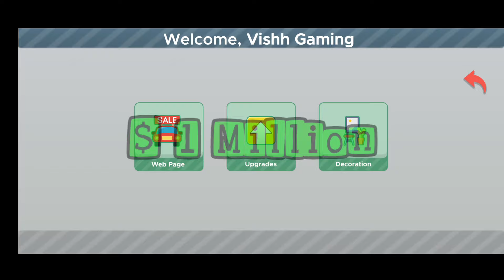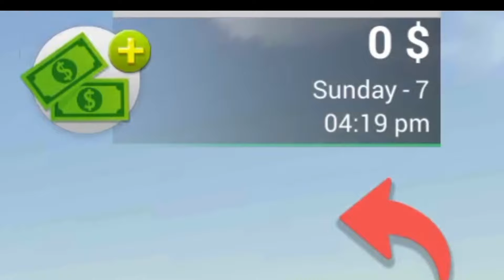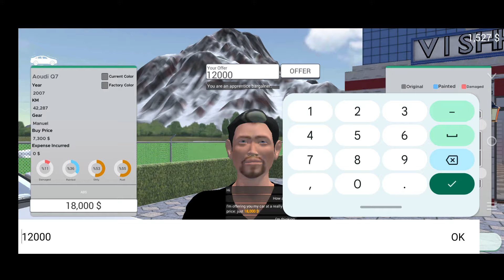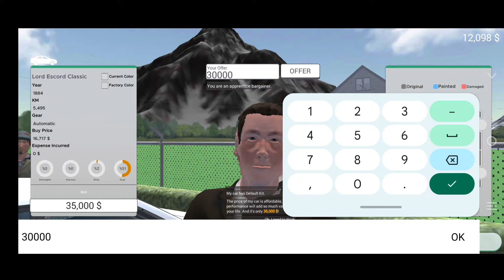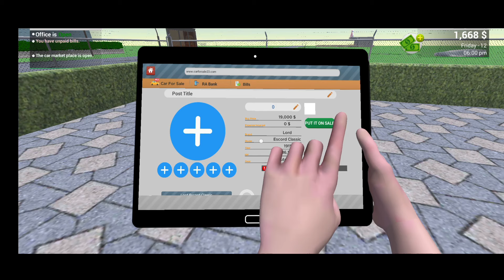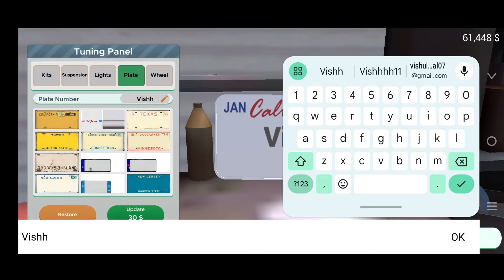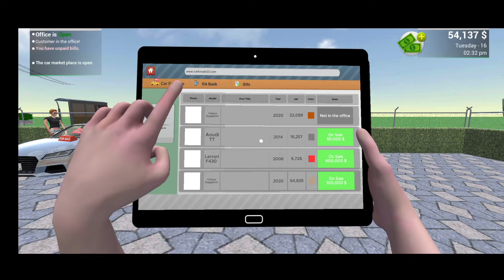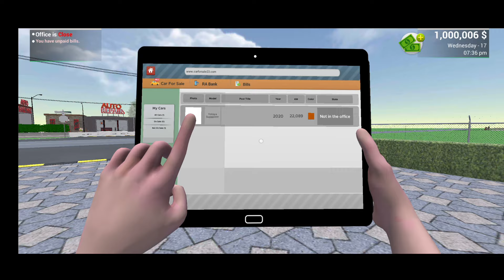Can I Turn 0 To 1 Million Dollar | Car Dealership Business Simulator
car saler simulator 2023 all cars listcar saler simulator,
car saler simulator auto back problemcar for sale simulator,
car for sale simulator 2023 in mobile,